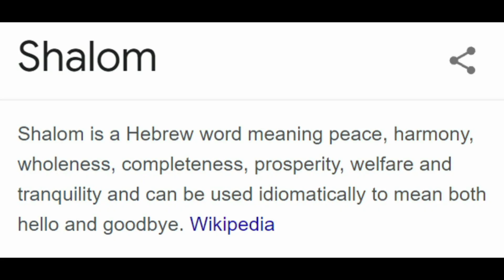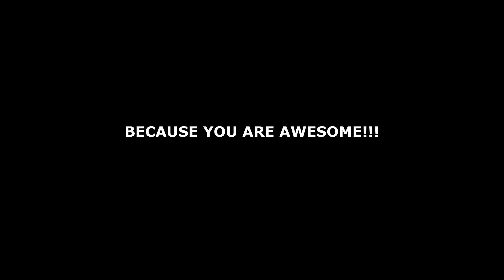Dodge SRT4 vs Mitsubishi Eclipse GSX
One of the main reasons I bought my SRT4 was to make a video of it racing my 1999 Mitsubishi Eclipse GSX. Enjoy!